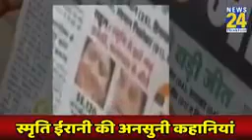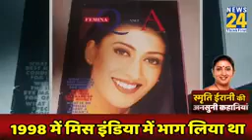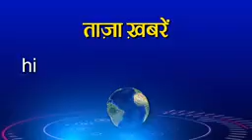Union minister smt.smriti zubin irani life history.. expiration for all women..